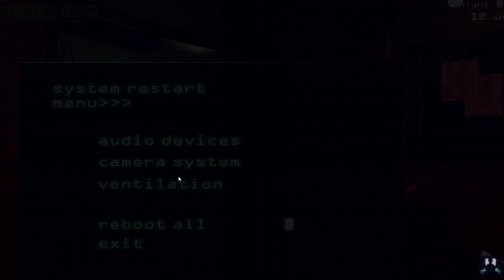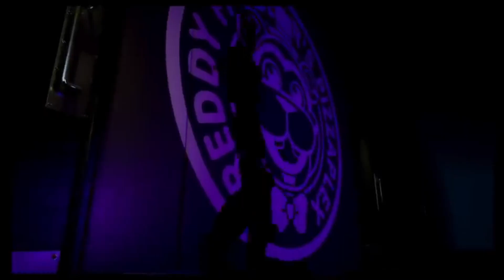The Accidental Birth of Five Nights at Freddy's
Learn about the accidental birth of Five Nights at Freddy's, the horror game that took the gaming world by storm. Dive into the spooky world of FNAF and discover what makes it a must-play for horror game enthusiasts!